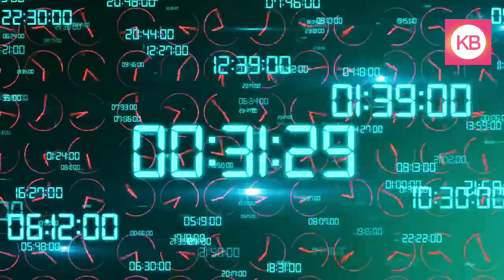চাঁদ ধ্বংস হয়ে গেলে কিভাবে পৃথিবী ধ্বংস হবে What Will Happen if the Moon Explodes Hypothesis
Hi, This is KB entertainment media Channel. Europe, France, Italy, America, Canada Student visa, Romania visa ,Work Permit visa and Visit Visa update.
KB entertainment media. In this channel, I share my content videos, travel KB entertainment media, ifestyle videos, and everything about me, etc. Please Subscrbe to this channel to get my content and regular videos any time anywhere.
আসসালামুআলাইকুম ,আশা করি আল্লাহর রহমতে আপনারা সবাই ভাল আছেন । আমার এই চ্যানেলের মাধ্যমে আমি আমাদের কাছে রোমানিয়া , ফ্রান্স, ইতালি, কানাডা, আমেরিকা, পর্তুগাল ইত্যাদি ও ইউরোপ দেশ সম্পর্কে বিস্তারিত তুলে ধরার চেষ্টা করব, আপনারা আমার সাথে থাকবেন এবং আমার চ্যানেলটিকে সাবস্ক্রাইব করে আমার পাশে থাকবেন ।
  ধন্যবাদ সবাইকে